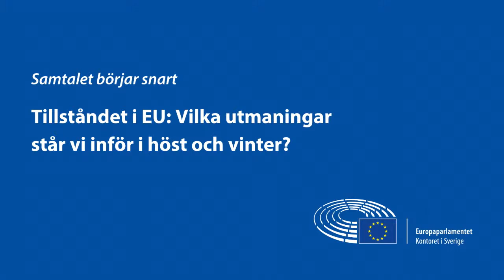Tillståndet i EU: Vilka utmaningar står vi inför i höst och vinter?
På onsdag den 14 september håller EU-kommissionens ordförande Ursula von der Leyen sitt årliga linjetal om ”Tillståndet i EU” i Europaparlamentet i Strasbourg. Talet sätter agendan för EU det kommande året och redogör för de mest brådskande utmaningarna de kommande 12 månaderna. Hur ska EU fortsätta att stödja Ukraina? Hur ska EU-länderna tillsammans tackla den annalkande lågkonjunkturen och den pågående energikrisen? Vilka utmaningar står Sverige som ordförandeland i EU under första halvåret 2023?

Inför talet och den efterföljande debatten, ger svenska Europaparlamentariker sin syn på EU:s utmaningar och prioriteringar.

Medverkande:
Jakop Dalunde, Europaparlamentariker (MP)
Evin Incir, Europarlamentariker (S)
Charlie Weimers, Europaaparlamentariker (SD)

Moderator
Klas Jansson, tf chef för Europaparlamentets kontor i Sverige